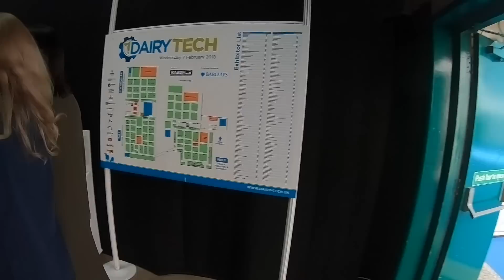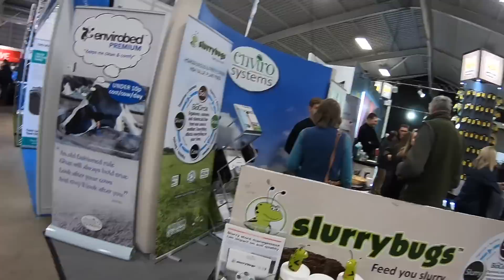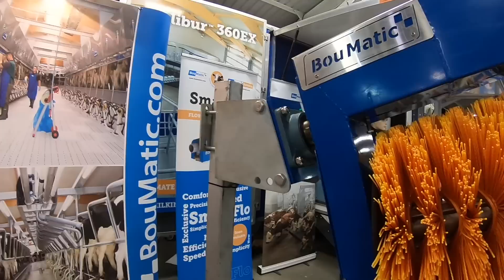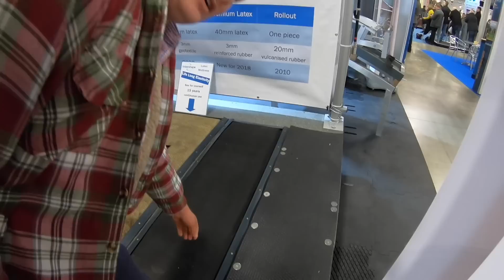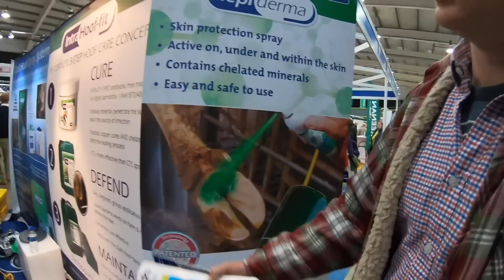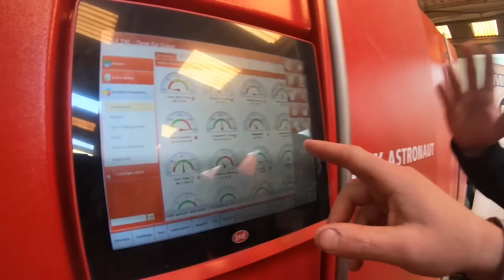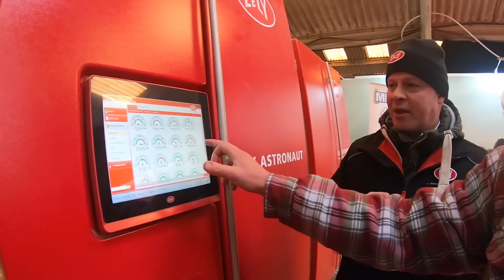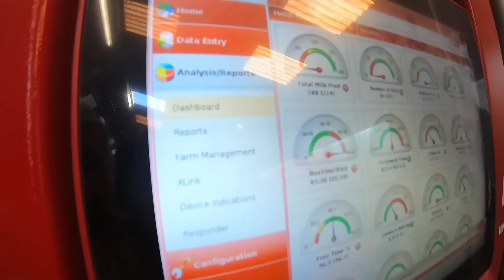DAIRY TECH : LELY ROBOTS, PIT MIXERS, BRUSHES AND A NEW STOMACH TUBE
Joanna and I went to Dairy Tech to look at the Lely Robots, Cow brushes and many many more